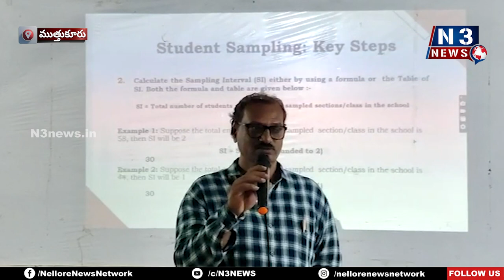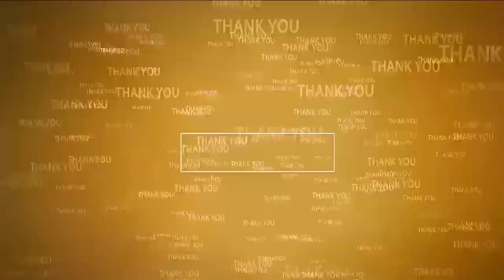ఫార్మసీ విద్యార్థులకు ఎస్ ఈ ఏ ఎస్ శిక్షణా తరగతులు | Training for Pharmacy Students | Ratnam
- పిడ‌తాపోలూరులోని ర‌త్నం ఫార్మ‌సీలో అవగాహ‌న కల్పించిన విద్యాశాఖ అధికారులు